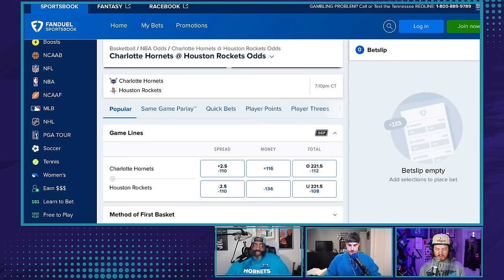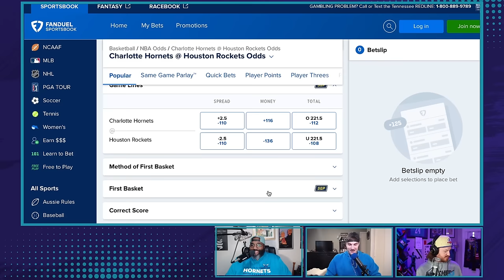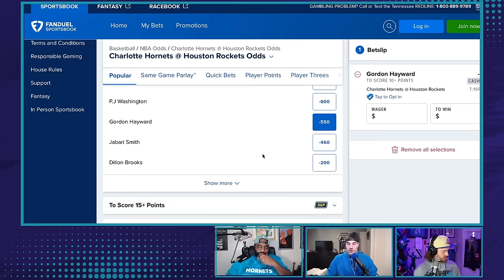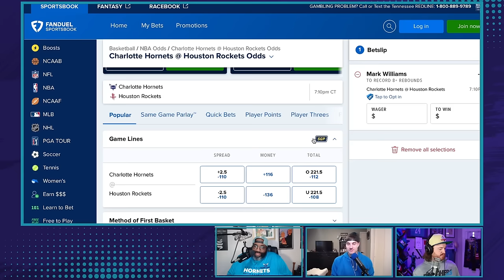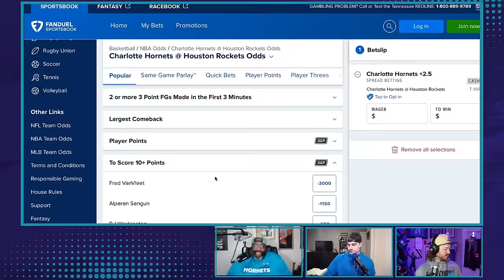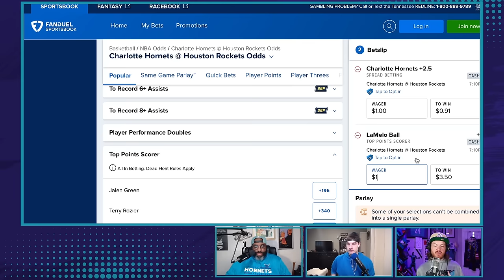Unofficially OVER for James Bouknight and the Hornets? PLUS: Rod Morrow joins with a Sicko Question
Is it unofficially over for James Bouknight in Charlotte after the Hornets declined to pick up his option? Rod Morrow from The Black Guy Who Tips podcast joins the show to ask a sicko satchel question and give some advice. How is Brandon Miller changing our offseason opinions? Finally, the guys bet the buzz.

Become an official member of the Locked On Hornets Sicko Brigade and get Hornets news, rumors and pictures of Byron Mullens sent directly to your phone via Subtext (14 Day Free Trial)

Get Doug's gamenotes, special articles and a podcast on Hornets history at the Every Hornets Boxscore substack: everyhornetsboxscore.com

Get more Walker on Wes and Walker 12-3pm on WFNZ 92.7 FM

Ibotta
Right now, Ibotta is offering our listeners $5 just for trying Ibotta by using the code locked when you register. Just go to the App Store or Google Play store and download the FREE Ibotta app and use code LOCKED.